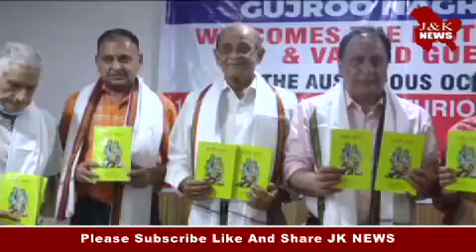Hari Prabhu Sanstha Nagrota Gujroo Teh- Ramkot District Kathua held a Programme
Hari Prabhu Sanstha Nagrota Gujroo Teh- Ramkot District Kathua held a programme in the office of Bharat Scouts and Guides to felicitate the Meritorious boys and girls for their outstanding performance in their respective fields.

On this occasion, Prof. Lalit Mangotra, a renowned Poet and President of  Dogri Sanstha was the Chief Guest,  where as Shri KK Sharma , Director Agriculture Jammu, an intellectual of par excellence, presided over the function.  Shri Sohail Kazami ji  - a reputed Journalist and commendable Social Activist and Mtr Nasreen Khan, Administrator, Bharat Scouts & Guides were the valued Guests of Honour.

 The function started with reciting of Gyatri Mantir and chanting of OM BHUR. Before adhering to the agenda points, 2 minutes silence was observed to condole the said demise of its valuable members/donors and their relatives who had left for heavenly abode during past 1-2 years.

Shri SC Gupta, President welcomed the dignitaries, Guests, Members and all other participants and highlighted, in brief, the activities concluded during the year.

Miss Aakshi Gupta, Mr Atin Mahajan, Miss Avintika Gupta, Mr Avikshit Gupta, Miss Mamta Sharma and Mr Pragya Mahajan were adorned by offering them mementos for qualifying the competitive exam of NEET and their selection in different GMC, and AIIMS courses in different parts of the country.

Besides felicitating all the meritorious students, Sanstha honoured Mr Parth Gupta S/o Sh Suresh Gupta and Mrs Anu Gupta R/o village Kohage Tehsil Billawar who qualified UPSC civil Services Exam 2019 (IAS)